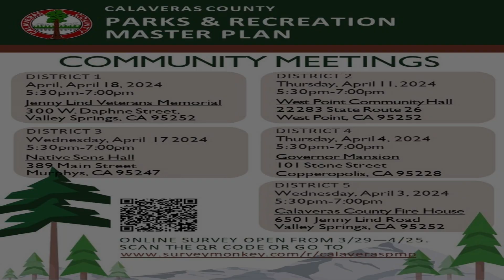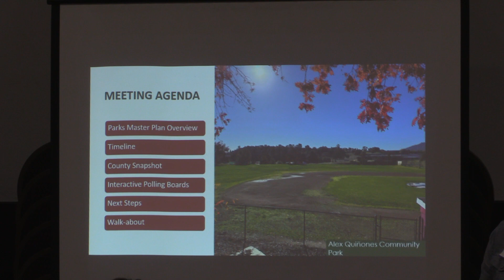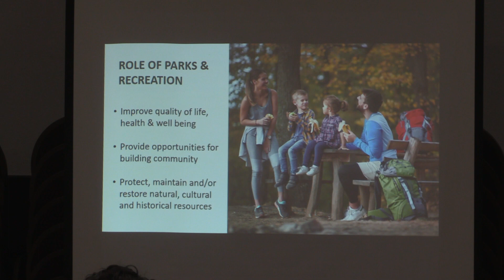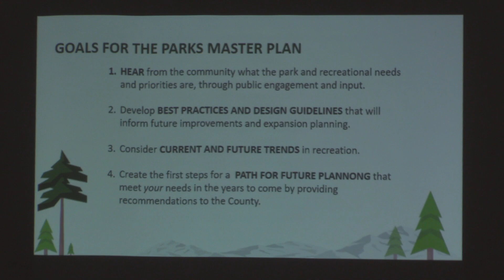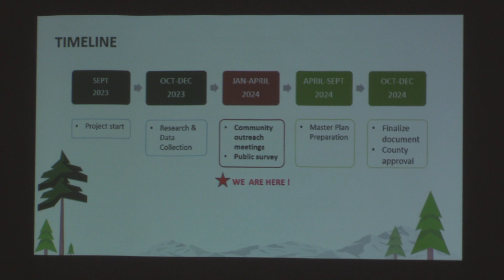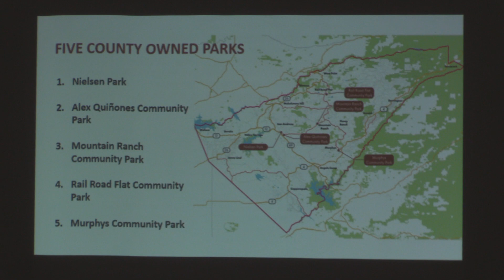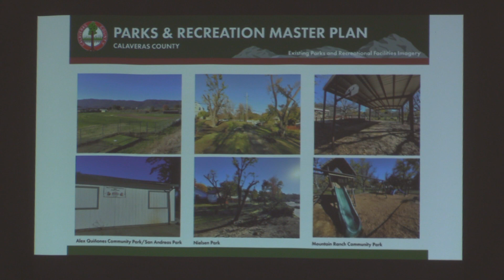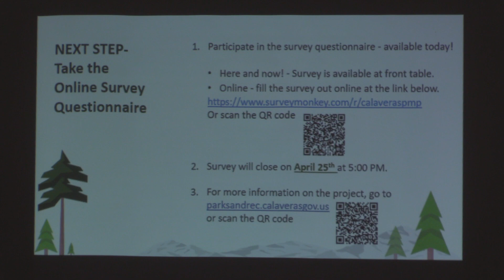Parks and Recreation Master Plan Survey Community Meeting at Murphys' Native Sons Hall 4-17-24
Parks & Recreation Master Plan Survey Community Meeting at the Native Sons Hall in Murphys CA On 4-17-24.

The survey is intended to help the county better understand YOUR park and recreational needs. Your input will help improve future planning for a better park and recreation system for the community. Your voice matters!

If you would like to participate in the online survey

Survey period ends on Thursday, April 25, 2024.